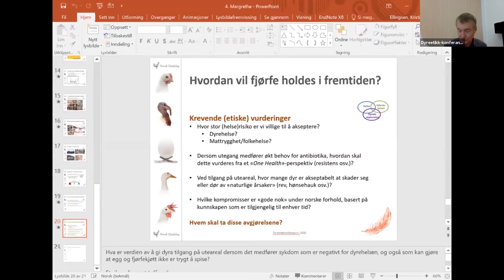NOAHs foredrag for Dyreetikkonferansen 2020: Industrielt husdyrhold og pandemier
NOAHs veterinær og leder, Siri Martinsen deltok på årets Dyreetikkonferanse i regi av Rådet for dyreetikk. Årets tema var "Velferd i isolasjonens tid".

Siri Martinsen holdt under konferansen et foredrag om Industrielt husdyrhold og pandemier.

Koronakrisen var nemlig ingen overraskelse for forskere på pandemier. Disse forskerne har varslet om farene for pandemier lenge, og de har pekt på industrielt husdyrhold som en viktig risikofaktor.

En av de største grunnen til at dyr utnyttes er at man spiser dem. En felles rapport fra Verdens helseorganisasjon, FNs Food and Agriculture Organization og Verdens organisasjon for dyrehelse slo  allerede i 2004 fast at «den økende etterspørselen etter animalsk protein» er en hovedrisiko for pandemier.

I dette foredraget går Martinsen nærmere inn på hvordan industrielt husdyrhold påvirker dyrene, og hvordan det å holde dyr på denne måten er en risiko for både dyrs og menneskers helse.